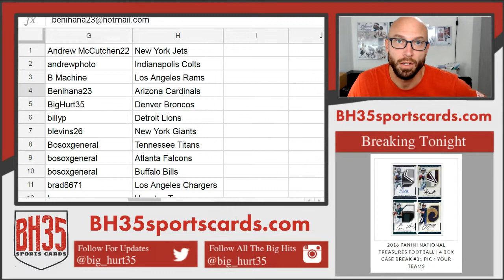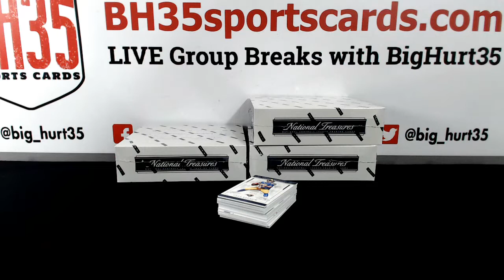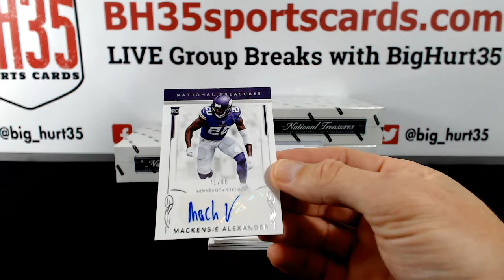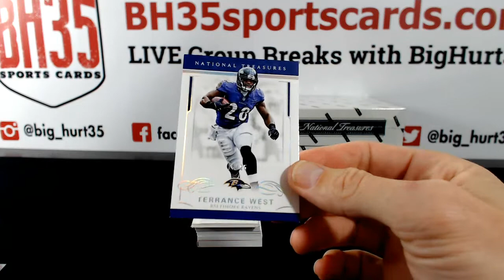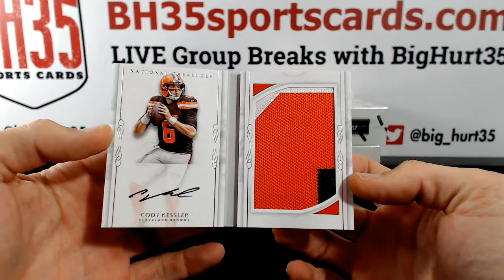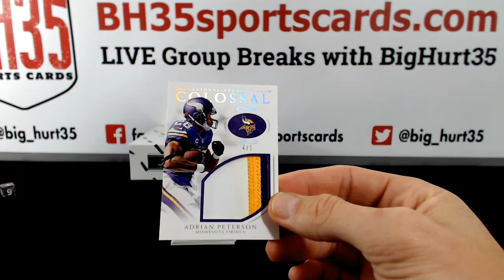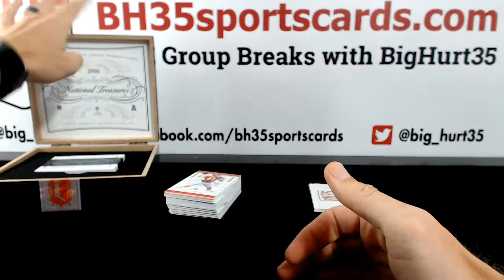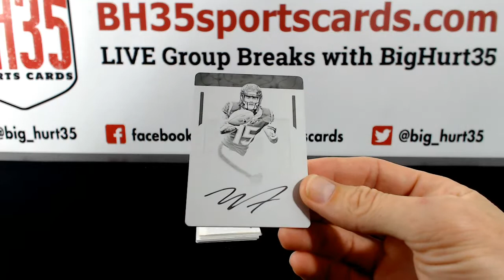2016 Panini National Treasures Football | 4 Box Case Break #31 Pick Your Teams